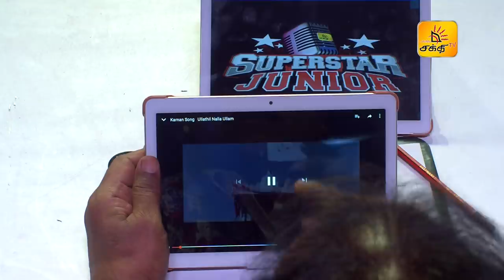Shakthi Superstar Junior - Episode 24